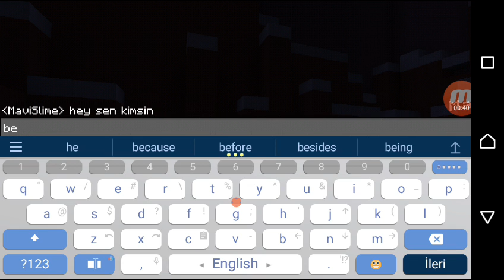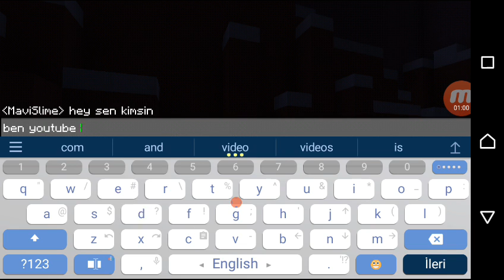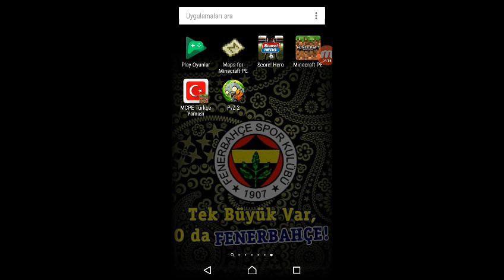MaviSlime'la KARSILASTIM! MCPE